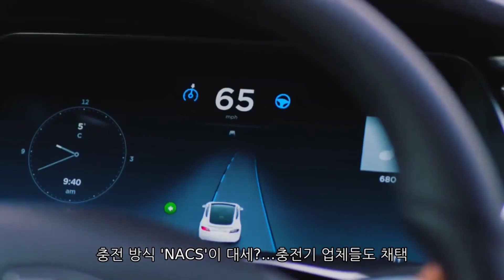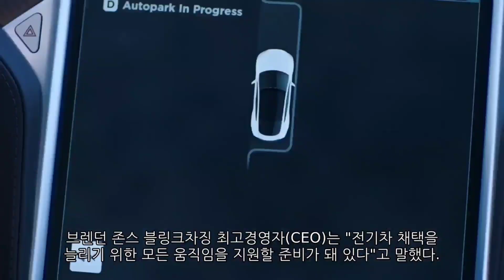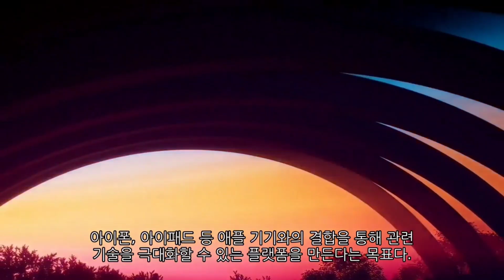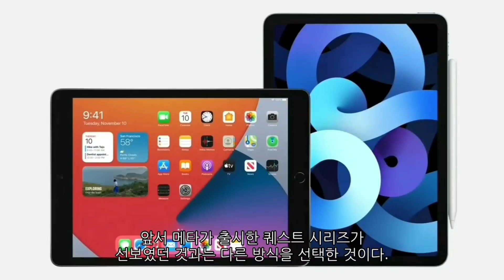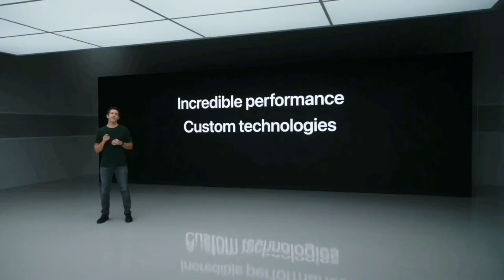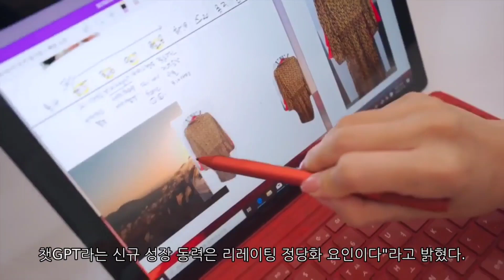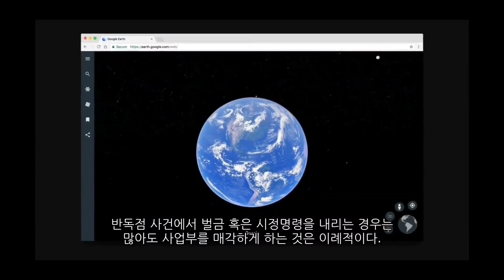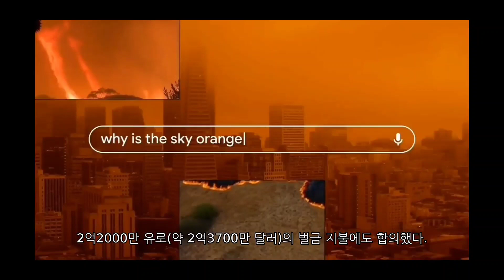[News] 테슬라(Tesla), 애플(Apple), 마이크로소프트(MS), 구글(Google)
-테슬라(Tesla) 충전 방식 'NACS'이 대세?…충전기 업체들도 채택
-애플(Apple) "비전 프로 생태계 구축”… '공간 컴퓨팅'의 차별적 3요소는?
-마이크로소프트(MS) 생성 AI 테마 주도주 역할...시가총액 1위 등극 가능성
-구글(Google) '年40조 돈줄' 구글 애드테크 해체되나… EU 매각 명령 검토